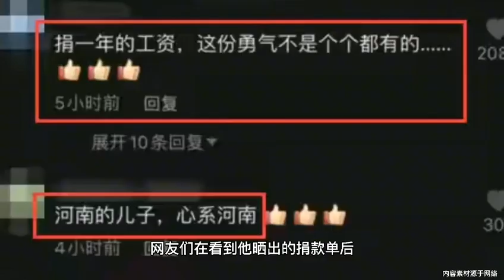央视主持为河南捐一年工资！网友大赞老乡给力，私下仅穿百元衣服